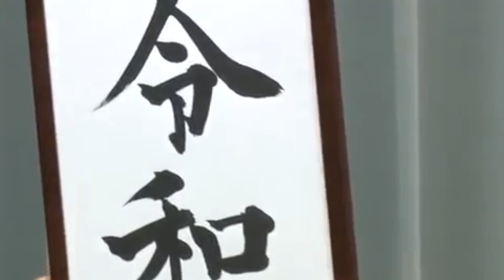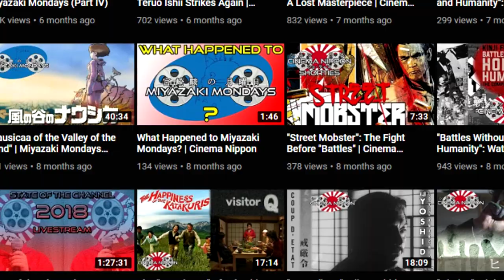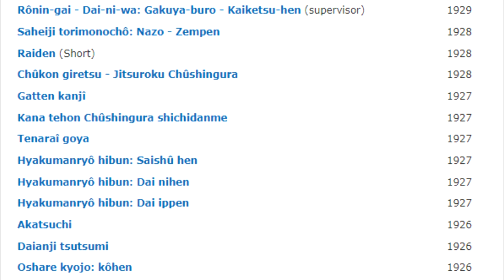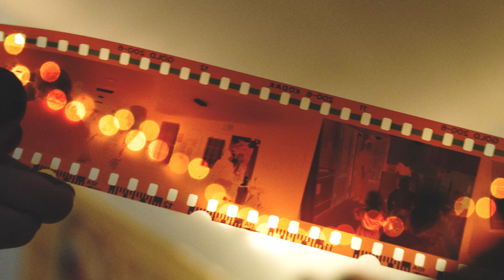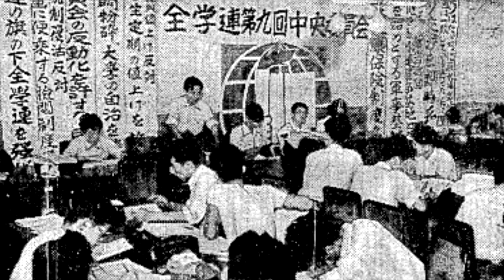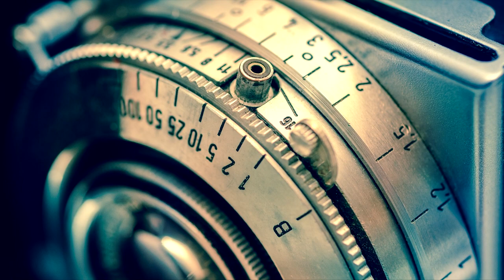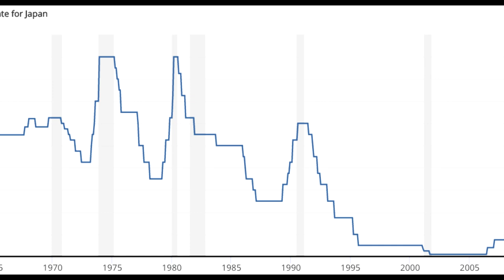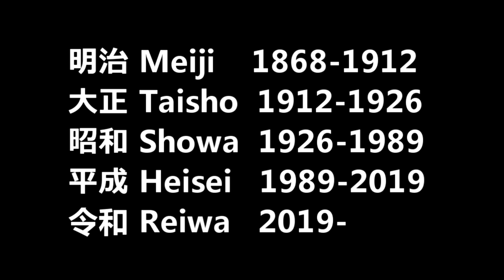A History of Modern Japan Through Film | Cinema Nippon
At the dawn of Reiwa, let’s take a look back at the history of Japan through the films of its previous four eras.

Sound Design:
Freesound.org
Theme song by Abysmii

Video Credit:
“What is Reiwa? Why is it grabbing eyeballs?” via Entrepreneur India

Image credit:
Naruhito photo courtesy Michel Temer